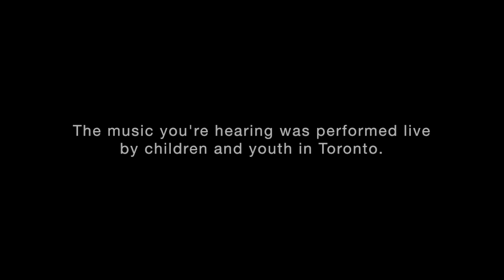Blackball Praises You—2016.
We created this live video of one of our TKBGC after-school Blackball bands in 2016, our second year of programming. This is our fully synthesized real-time performance of Fatboy Slim and Camille Yarbrough's "Praise You."